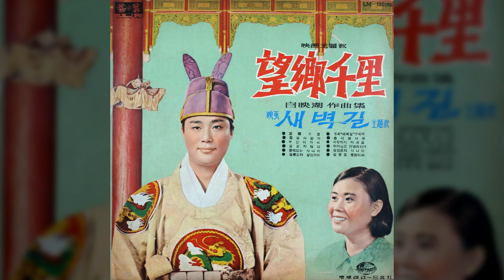부산 아가씨 / 최소녀 (1967) / 손로원 작사 / 백영호 작곡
부산 아가씨 / 최소녀

사랑 대신 이별이란 두 글자 속에
항구마다 생긴 곡절 누가 알련만
오늘밤도 얼룩젖는 붉은 동백꽃
붉은 동백꽃 그 누구의 눈물이냐
가슴 아픈 이별이냐 부산 아가씨

이제 가면 언제 오나 언약도 없이
항구마다 슬픈 사연 누가 알련가
오늘밤도 흐느끼는 붉은 동백꽃
붉은 동백꽃 그 누구의 설움이냐

손로원 작사 / 백영호 작곡